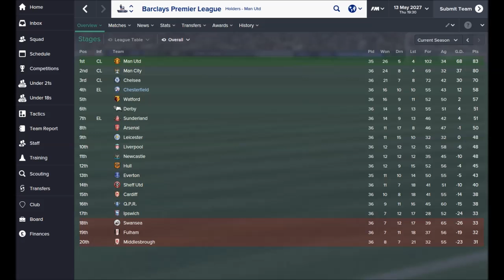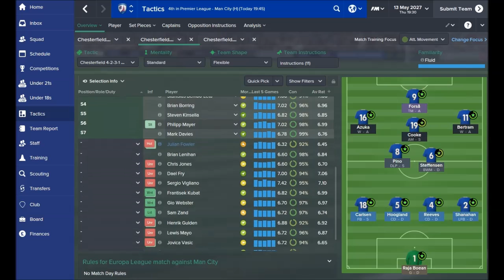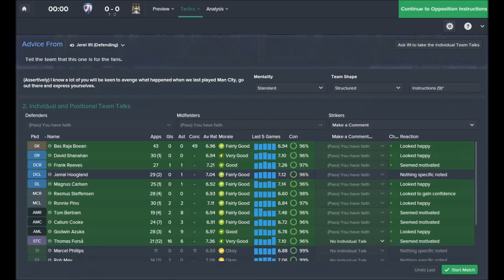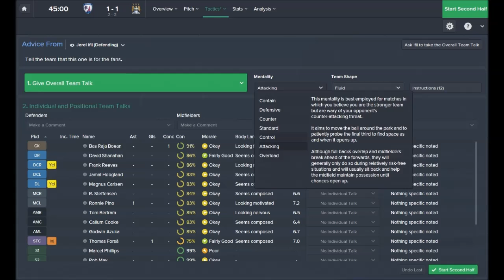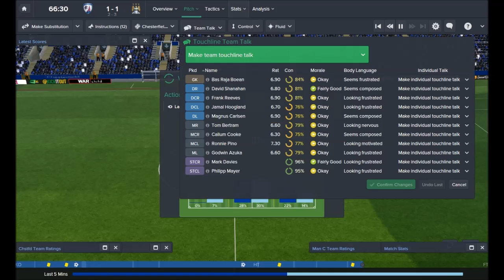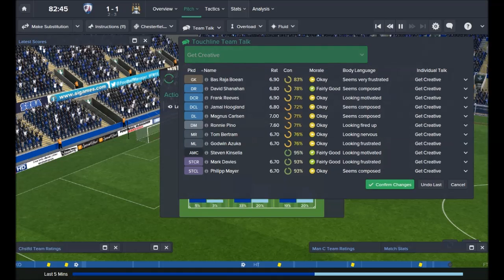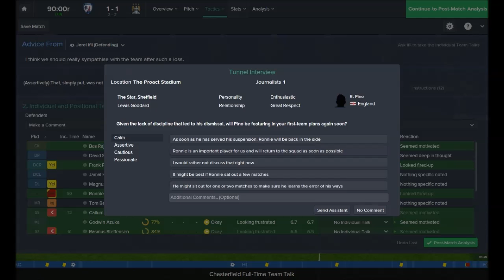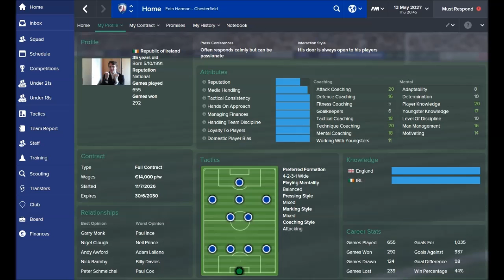Football Manager 2016: Chesterfield of Dreams Part 106 - To Be the Best...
It all comes down to this. We're at a slim disadvantage after losing the first leg to Manchester City, but a 1-0 win at home will be enough to reach the elusive Final. Both of us are stumbling to the finish line of the Premier League, but will the Citizens be able to put the likely loss of the title to Man Utd behind them? All we can do is our best.